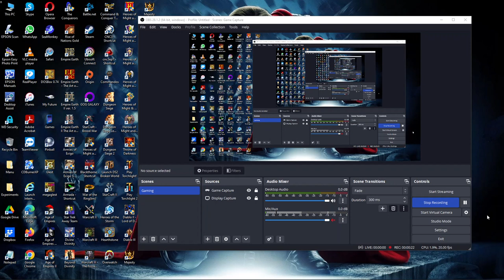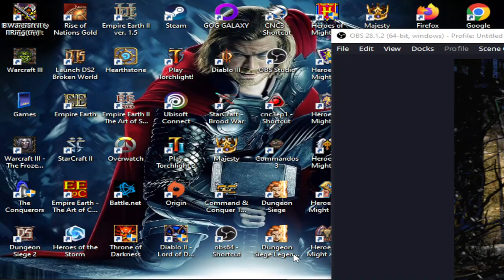11. Diablo II: Act I (Rogue Encampment) [Necromancer]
11. Diablo II: Act I (Rogue Encampment) [Necromancer]